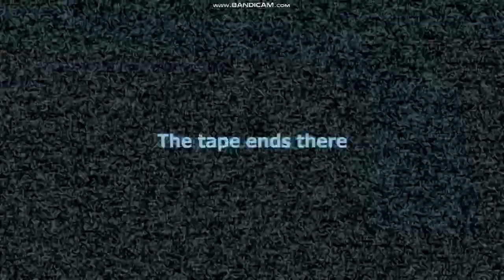GMOD - STOP IT SLENDER FUNNY MOMENTS W/ TheGamingExite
Hey there! Welcome to the channel!

So, basically I played this with my hilarious boyfriend TheGamingExite (yt) and it couldn't not make a video about it XD

I hope you enjoy it as much I did making it and especially filming it.

Thanks to TheGamingExite xxx lots of love

outro - remix of my friend Ruaa XD - made by another friend